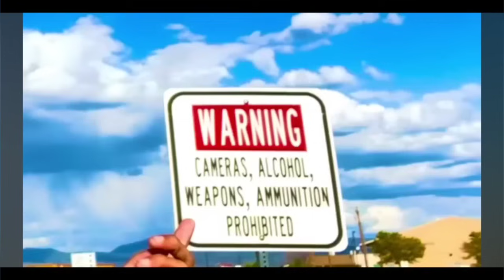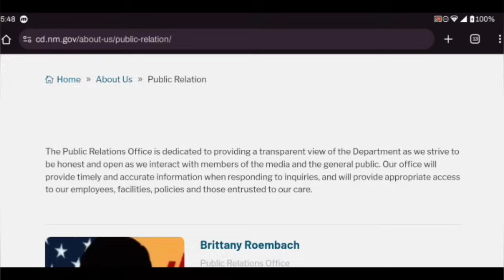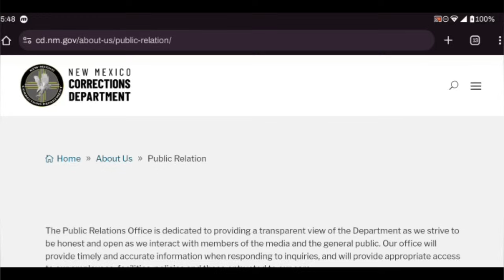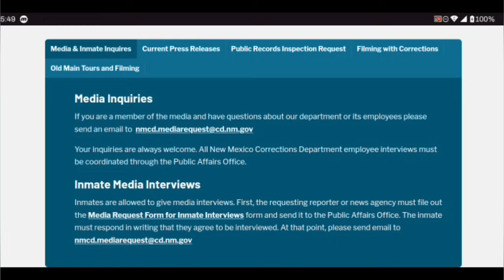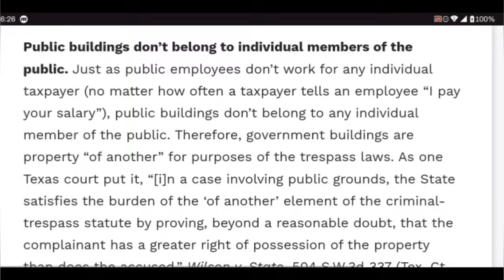AssElmo Throwing A Tantrum